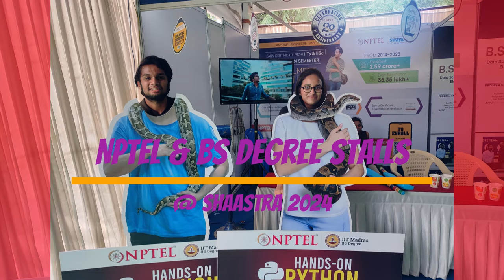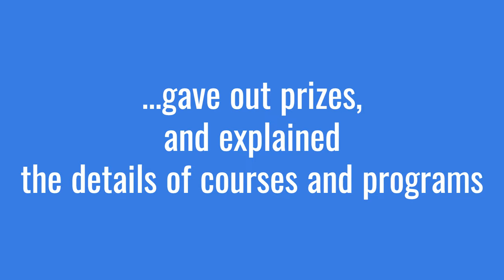NPTEL & BS Degree Team at Shaastra 2024